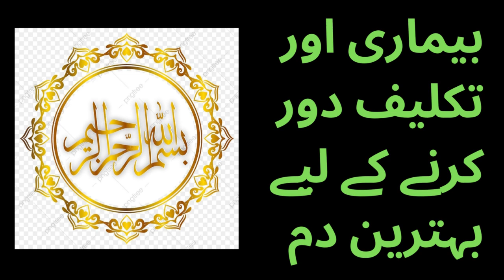Bismillah Ka Amal | Bismillah Ka Wazifa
bismillah ki barkat aur fazilat,
bismillah rahman rahim ki fazilat aur barkat,
bismillah ki fazilat aur barkat,
bismillah barkat ki dua,
bismillah ka wazifa for hajat,
bismillah sharif ka wazifa bataye,
bismillah hir rahman nir raheem ka wazifa,
bismillah hir rahman ir rahim ka wazifa,
bismillah ir rahman ir rahim ka wazifa,
bismillah ka khas amal,
bismilla ka wazifa,
bismillah ka amal,
bismillah rahman rahim likhane ka wazifa,
bismillah hirrahman nirrahim ka wazifa,
bismillah ka powerful wazifa,
bismillah padhne ka wazifa,
bismillah rahman rahim ka wazifa,